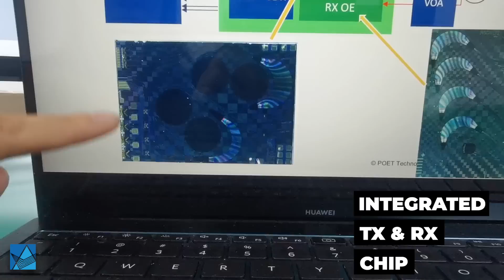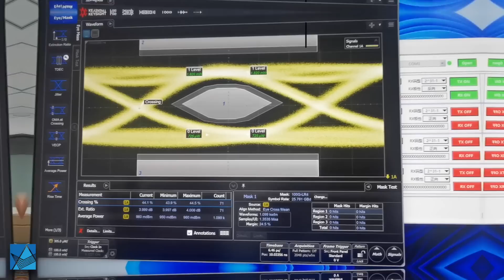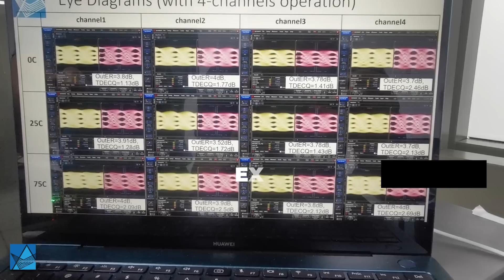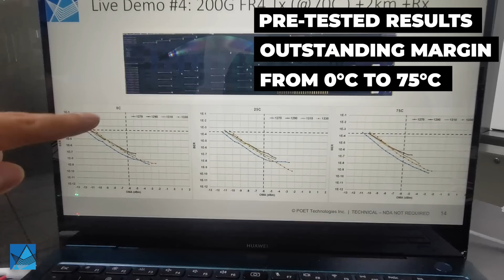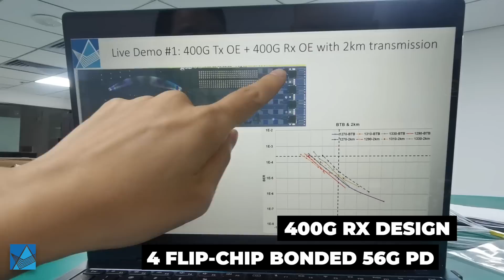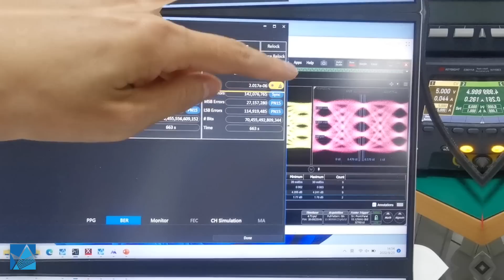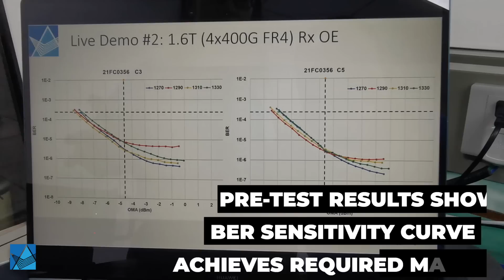Live Demos of POET Tech's Innovative Photonics Products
The semiconductorization of photonics is on display in these groundbreaking products built on POET Technologies' proprietary Optical Interposer platform. They include: 100G LR4 RX and TX Optical Engines, 200G FR4 RX and TX Optical Engines, 400G FR4 RX and TX Optical Engines and the extremely exciting 1.6 RX Optical Engine. POET's Senior VP Dr. Mo Jinyu performs the live demos of these products at the company's lab in Shenzhen, China.